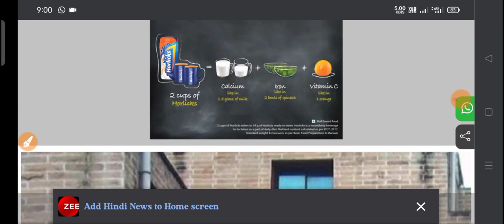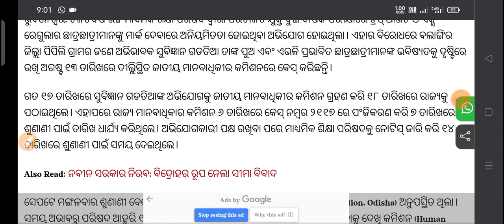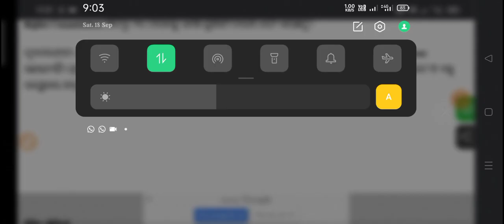+2 Ex-regular Droppeout Students case।ମାନବ ଅଧିକାର କମିଶନ୍ ଦେଲେ ଫାଇନାଲ date।case about marking by chse